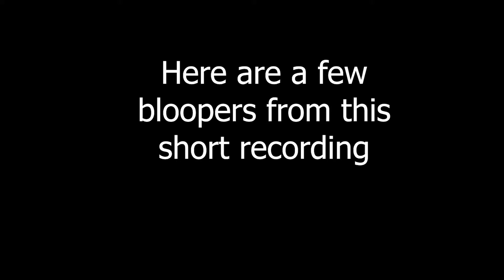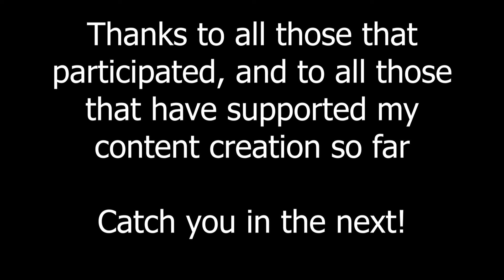Modded Zowie EC1-B Giveaway RESULTS!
Just a quick video, naming the WINNER of my little giveaway competition.

Apologies for the video quality, I don't own very good cameras... YET.